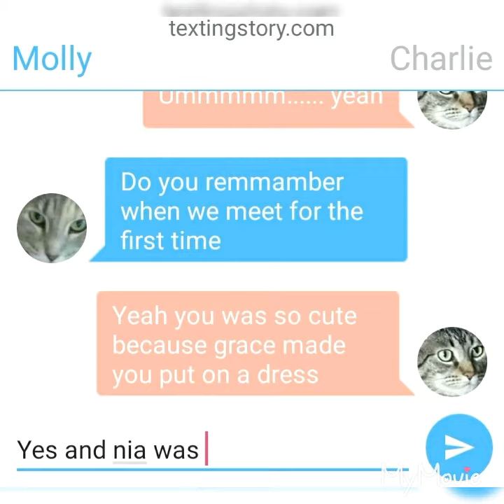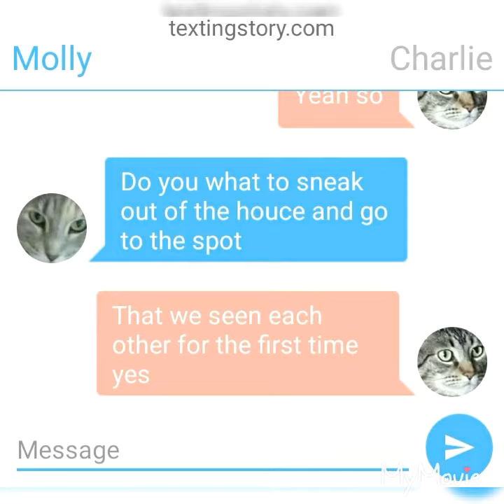Molly and charlie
Hay eveypony sarry I can't be in the video but the auto is mess up .😶both me and nia both ship Molly and charlie ( charlie  is nia's cat) So I made this thank you for watching and see you in my nex video.bye